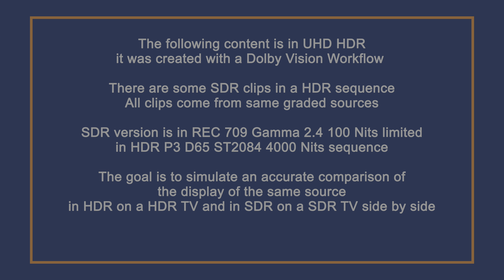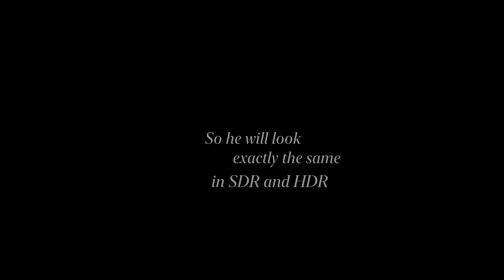HDR: What you need to know!💡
📺 Hardware
Monitors Eizo Cg279x CG319X Cg3146
MAC PRO 2019 CATALINA
BlackMAgic DECKLINK 4K 12G

🔎 Software
Davinci Resolve 17
Autodesk Flame 2021
Florian Friedrich HDRmaster (@FlorianFriedrich)